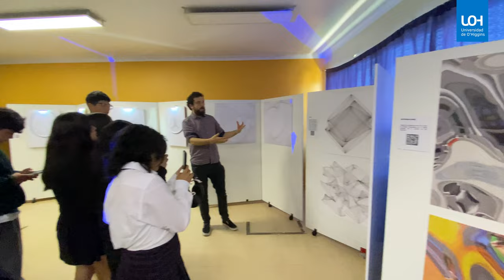Exposición Científico Artística "Aberraciones" fue inaugurada en Liceo Municipal de Codegua